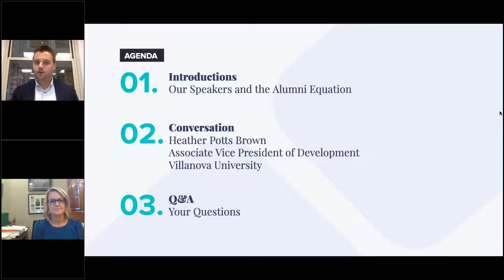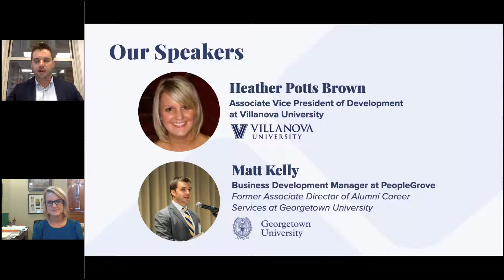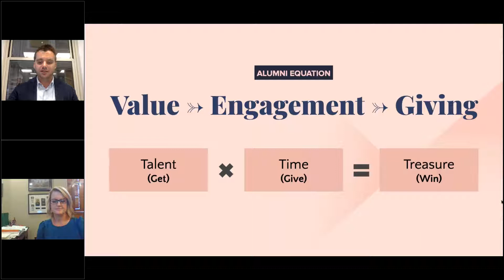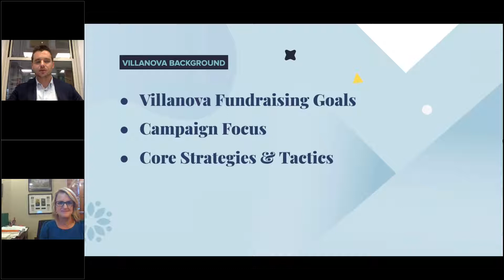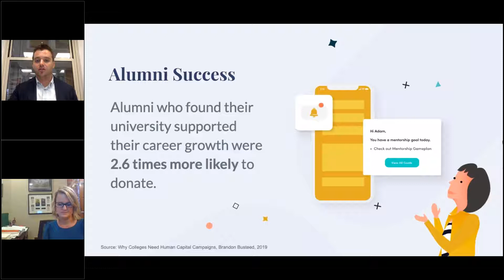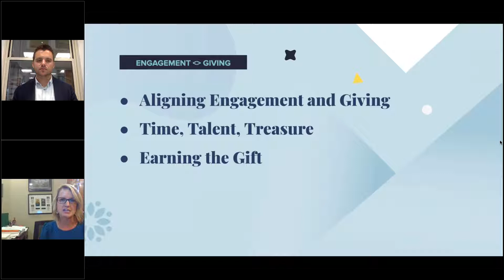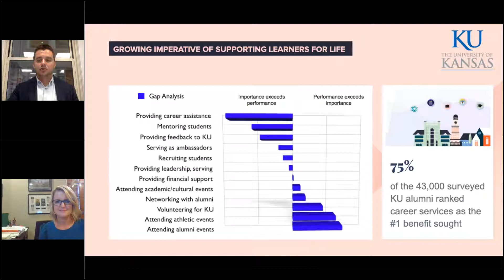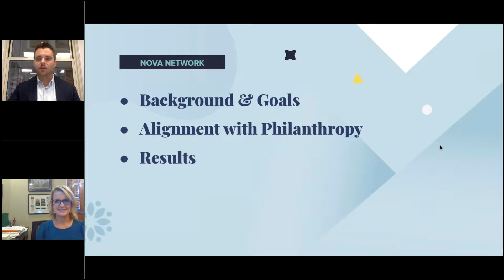Soaring Student Debt, Declining Affinity: How Advancement Leaders Address the Challenges Ahead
Heather Potts Brown, Associate Vice President for Development at Villanova University, joins Matt Kelly of PeopleGrove to discuss some of today's fundraising challenges in higher education and how Villanova has been able to align the engagement seen on their Nova Network with their fundraising goals.